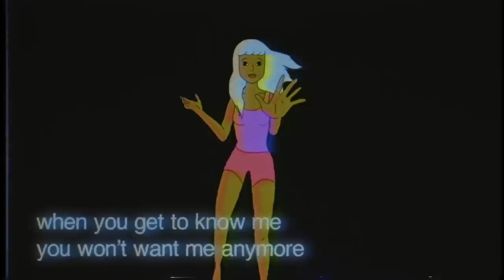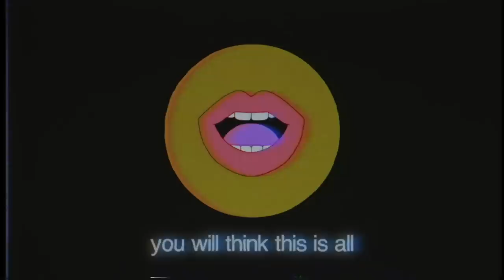Adult Swim Singles Presents “Fall In Love” by Moaning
Song Title: Fall In Love
Artist: Moaning
Director: Sean Solomon
Additional Animation: Sarah Schmidt
Label: Sub Pop Records